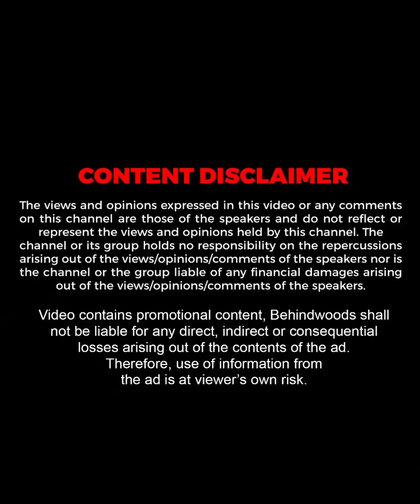என்ன Dance இது Kanmani?😒சொதப்பல் 🙄End-ல Twist வச்ச Kala Master